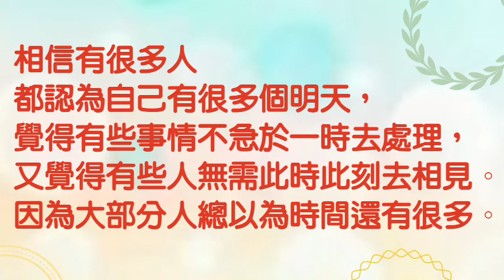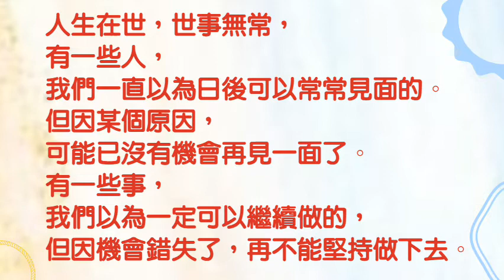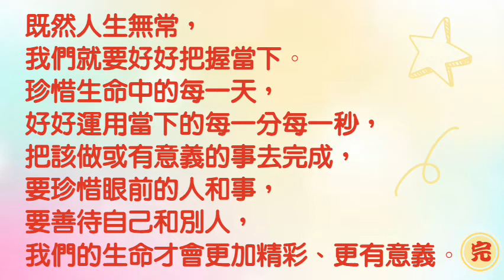|2021|來日方長，人生無常，活在當下。|人生苦短，珍惜眼前人|小芝芝看天下~心靈文章九十五 人生無常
既然人生無常，
我們就要好好把握當下。
把該做或有意義的事去完成...